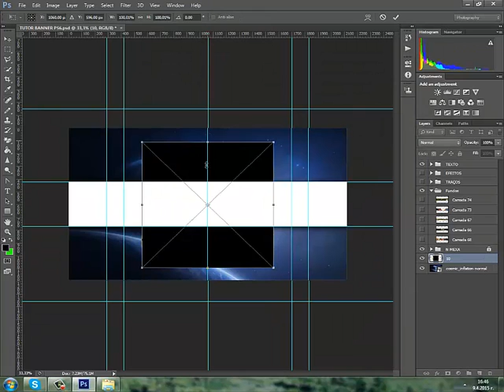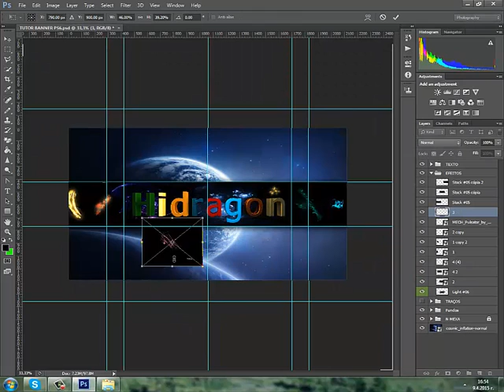SpeedArt #2 banner for Marto